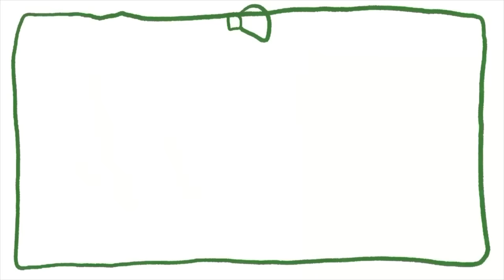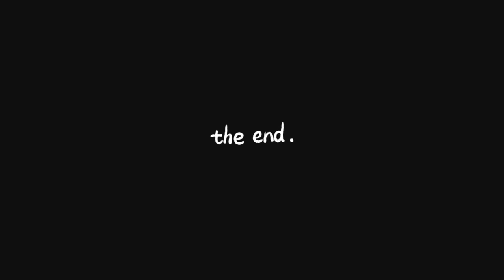50+ crochet ideas WHIMSIGOTH edition (mostly beginner friendly) 🔮✨🧚🏻‍♀️🌞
helloooo my lil'dumplings...hope u enjoy all of these whimsigoth creations, ive linked the pinterest board below as well as individual links to the patterns or pin itself. ✨🧚🔮🌱

this video is 100% inspired by omazingpaige so all credits to her as shes the first one i saw do this type of video!!

~ gothic distressed sleeves (pin) (yt tutorial simular to item)
~ brown mesh tie top (pin) (simular item)
~ black + white mesh vests (white) (black)
~ brown vest top: available on instagram @crochetwithfabi
~ flaired long cardigan:

~ mushroom thigh highs:
~ flared leg warmers: stringofkisses on ig

intro 00:00
clothing 02:22
accessories 10:30
decor 13:10
outro 17:24